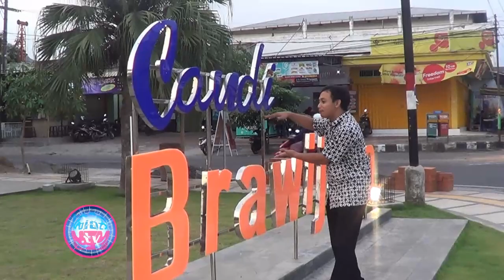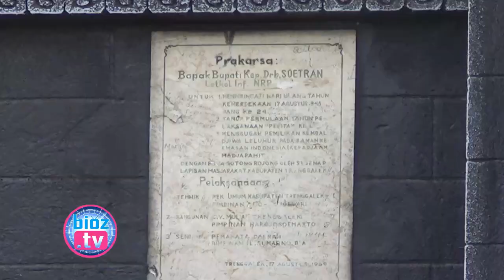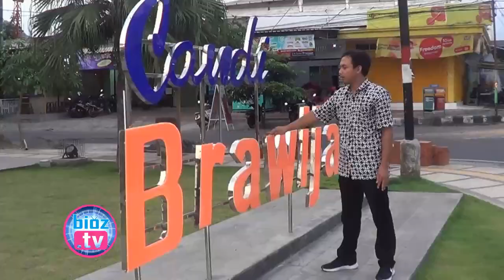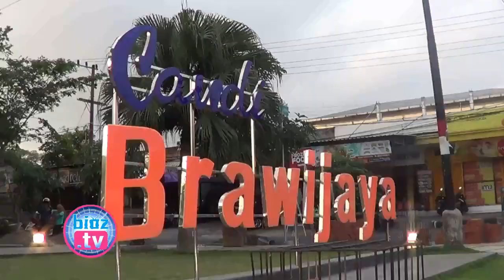Tanpa Ada Penjelasan, Tulisan Candi Brawijaya Di Trenggalek Dinilai Bisa Menyesatkan ? bioztv.id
- Tanpa Ada Penjelasan, Tulisan Candi Brawijaya Di Trenggalek Dinilai Bisa Menyesatkan ?

Tulisan candi brawijaya di kawasan bangunan peninggalan masa kepemimpinan Bupati Soetran yang ada di Kawasan Kota Trenggalek dinilai bisa menyesatkan yang berakibat pembodohan terhadap Masyarakat. Pasalnya, dilokasi tersebut tidak diberikan penjelasan bahwa bangunan tersebut bukanlah sebuah candi.

Bakeuda, “Lahan Kantor Baru Kesbangpol Trenggalek Belum Masuk Daftar Aset Pemkab” - bioztv.id :
Kawal Program Prioritas Presiden, Forkopimda Trenggalek  & 3 Pilar Konsolidasi DI Pendopo - bioztv.id :